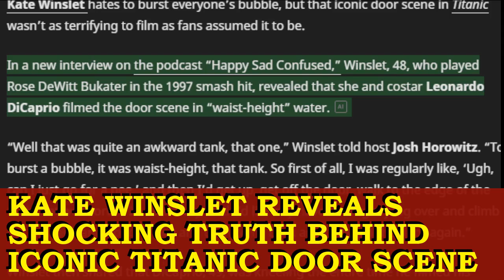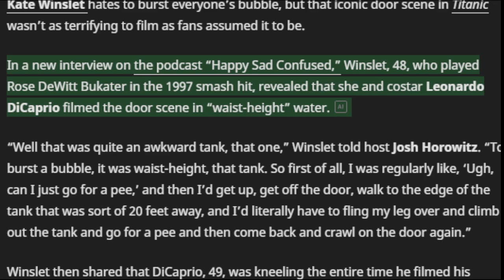🚓 Kate winslet reveals shocking truth behind iconic titanic door scene what really happened in a re